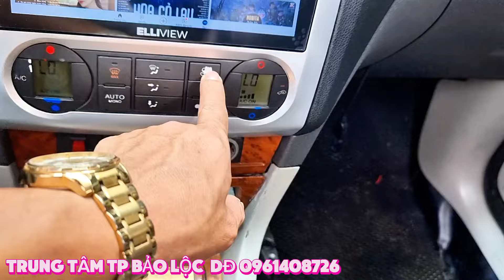for cus 2.0 bao mạnh mẻ giá siêu rẻ 175 triệu 0961408726